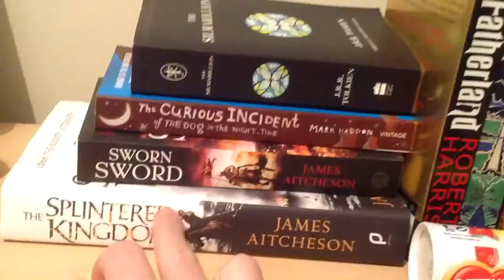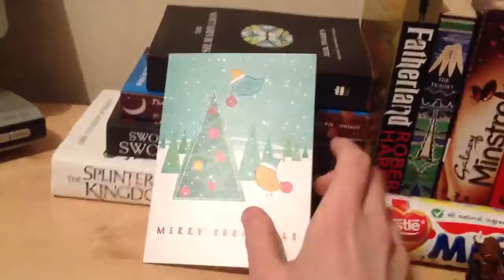adam-p-reviews Happy Booking Competition FREE Giveaway!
Hey guys if you'd like a chance to win a FREE £10 Amazon voucher and some other bookish treats, then checkout my video and like my Facebook page. But please remember the competition is only open to people living in the UK.